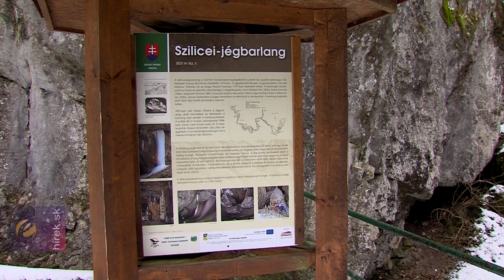Eltűnt a jégtakaró háromnegyede a Szilicei-jégbarlangból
Szilice. Egy pár év és a Szilicei-jégbarlang, már csak nevében fogja viselni a jeget. A globális felmelegedés és a csapadékhiány a jégtakaró fokozatos eltűnését okozza a Szlovák Karszt Nemzeti Park területén található szakadéktöbörben. Néhány év alatt a barlang jégállományának háromnegyede eltűnt.